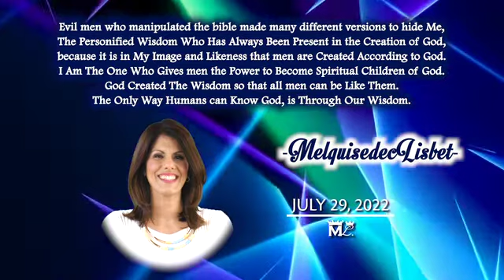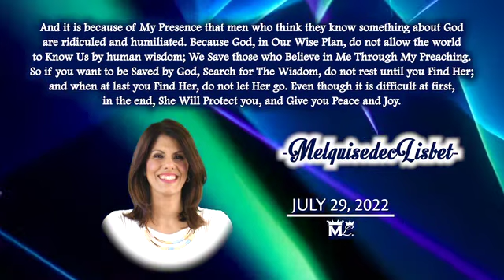July 29 Year 8 of the Wisdom and Truth of God on earth. Quote of the Day!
God FatherMother MelquisedecLisbet